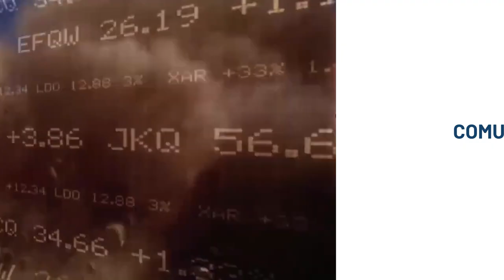Trailer Sognitudo 2030 Edizione 2022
Vi presentiamo un breve video sintesi delle prime 2 edizione di “Sognitudo 2030”. Buon lavoro a tutti coloro che numerosi partecipano a questa terza edizione e costruiscono con noi un futuro migliore nonostante tutto!
A cura di Arcadia Kinema e Teatro delle Molliche